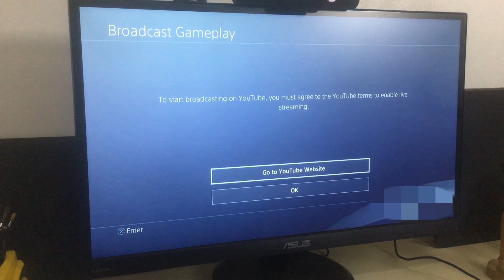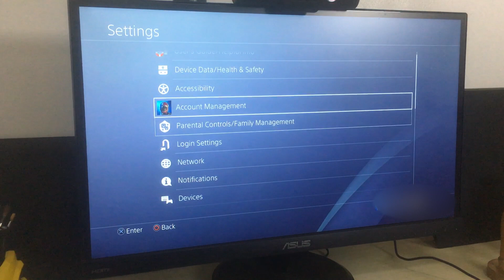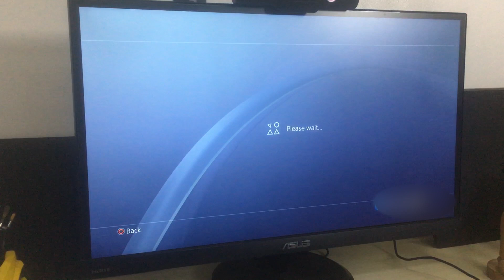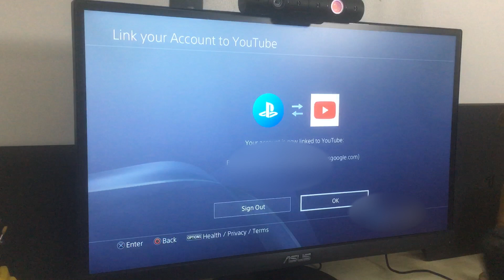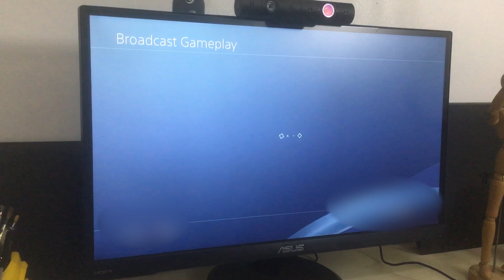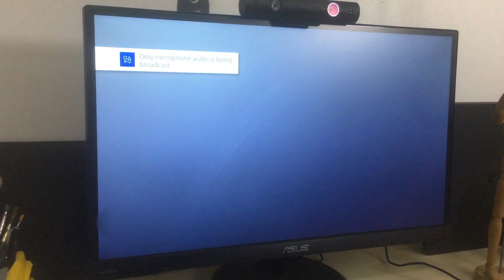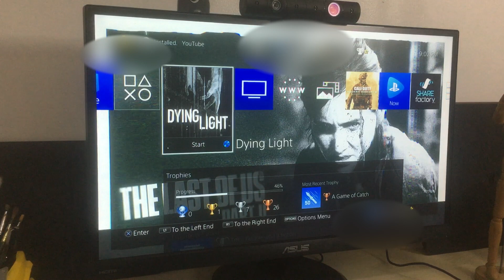(Tagalog-Eng Sub) How I fixed Youtube Terms Agreement PS4 (2020) "To start broadcasting on Youtube."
Hello guys! Here's a tutorial how I fixed the trouble on broadcasting my livestream on PS4 to Youtube channel. Let's help gamers community.

I will never ask for a donations, however if you feel this tutorial was helpful please drop any amount on our tip jar, Thanks!